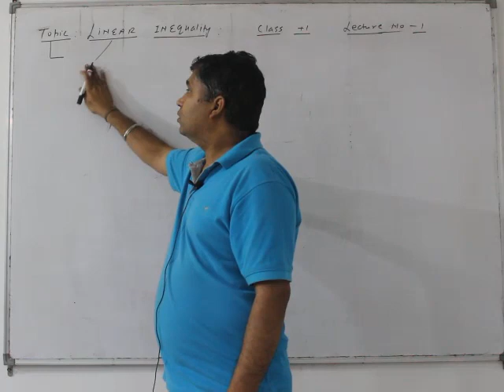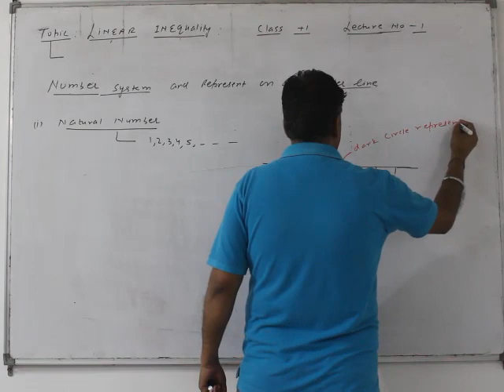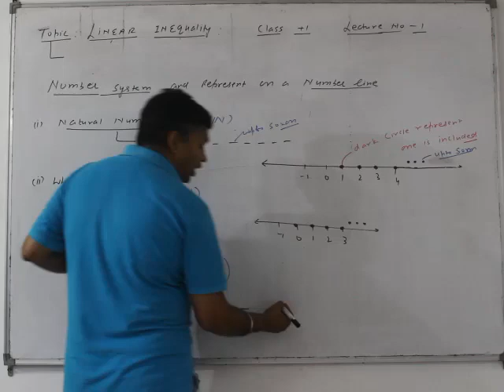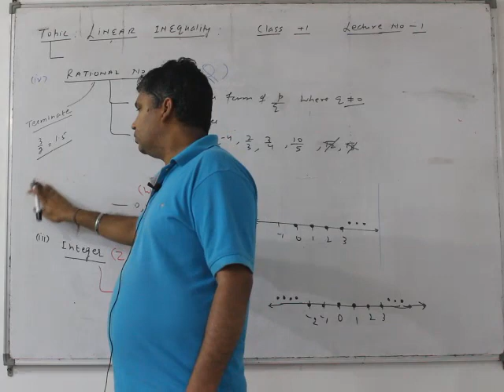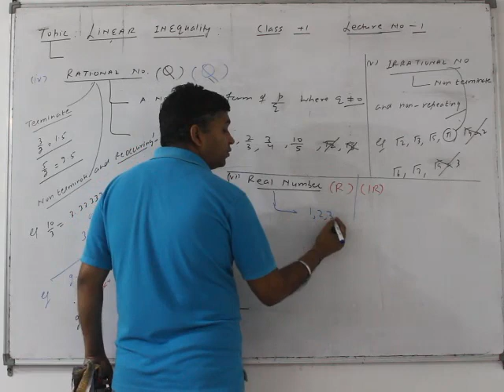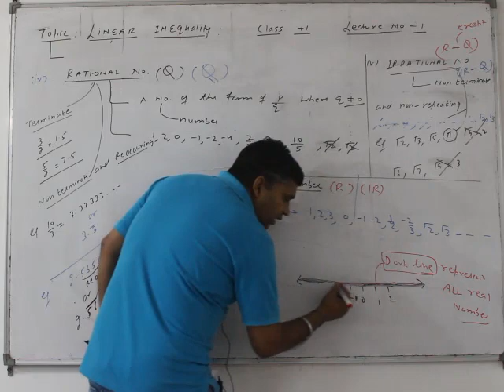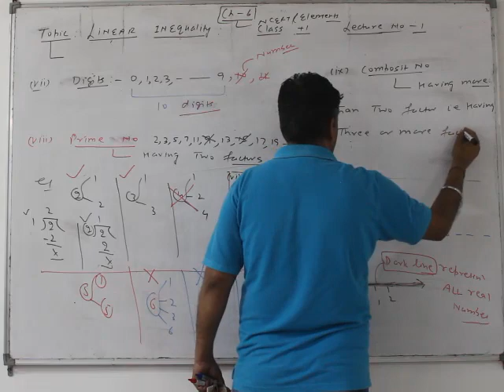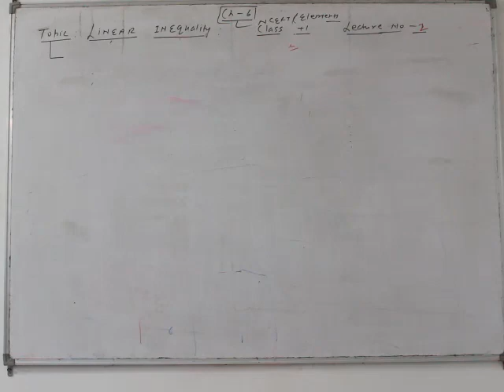Class 11th topic linear inequalities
Linear inequalities